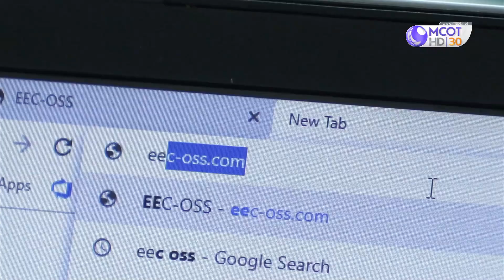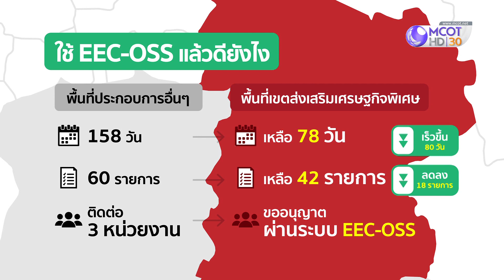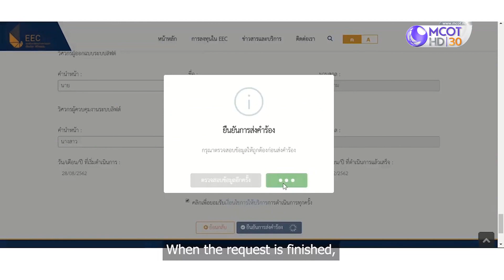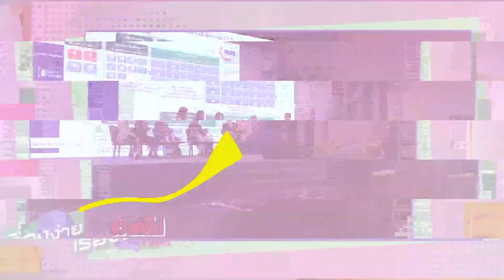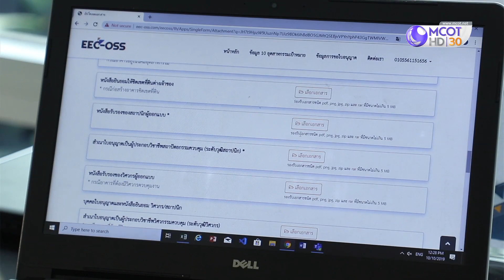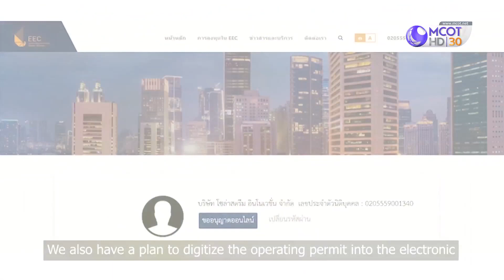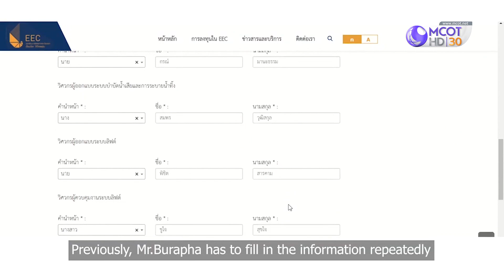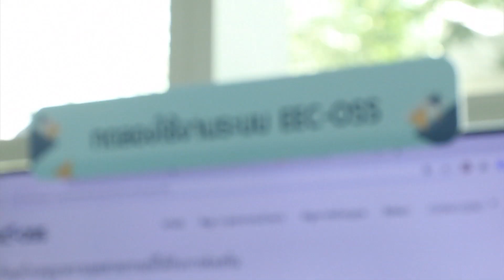EEC-OSS บริการครบวงจร ดึงต่างชาติขยายการลงทุน (23 ต.ค.62) เรื่องง่ายใกล้ตัว | 9 MCOT HD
เรื่องง่ายใกล้ตัว |23ต.ค.62 OnAir
EEC-OSS บริการครบวงจร ดึงต่างชาติขยายการลงทุน